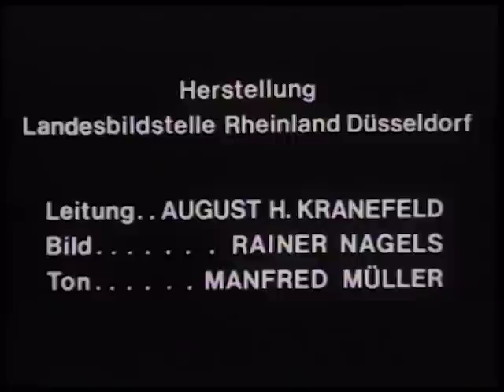Winterarbeit der Tabakpflanzer in der Wittlicher Senke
Lüxem, Bombogen 1975 – 23 min (SW)

Im letzten rheinischen Tabakanbaugebiet werden die Tabakblätter, die bei der Ernte aufgefädelt und in Gemeinschaftsscheunen getrocknet worden sind, heimgebracht, sortiert, gebüschelt und so verkaufsfertig gemacht.